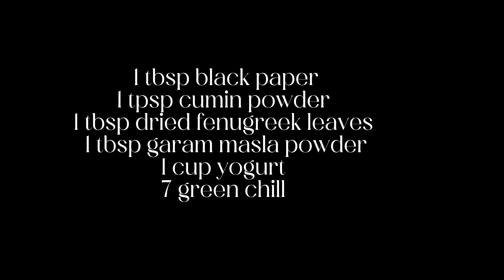Ojri recipe | Boti ka salan | Mutton ojri curry recipe | Pakistani food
Mutton ojri curry recipe, ojri ka salan recipe, pakistani food recipe, pakistani curry